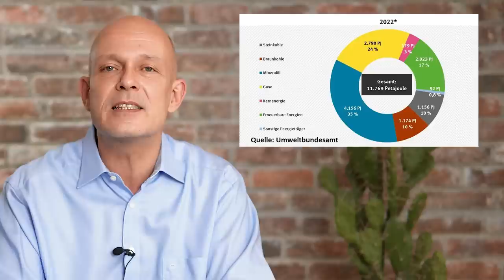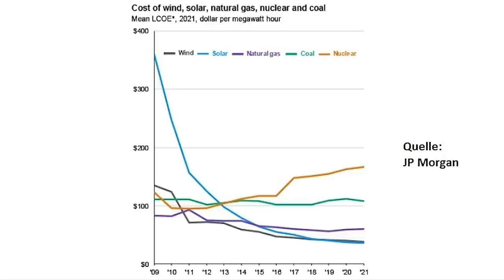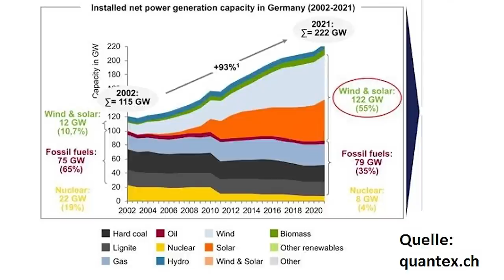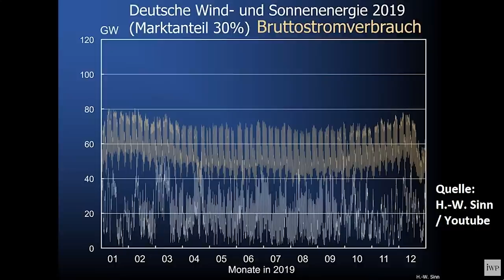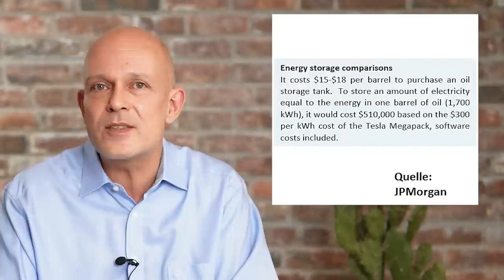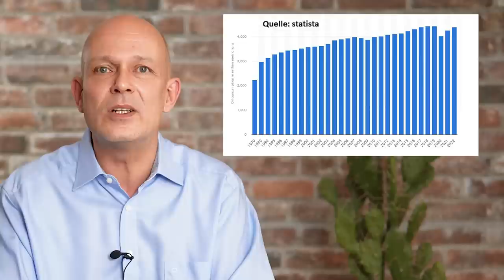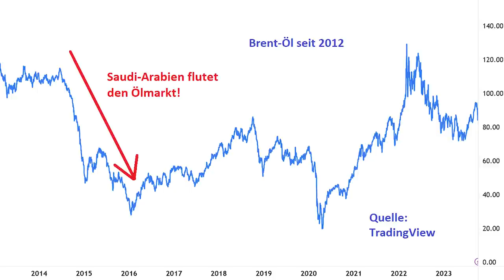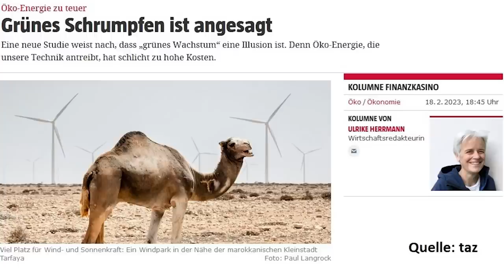Hans-Werner Sinn zerstört Klimapolitik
Professor Dr. Hans-Werner Sinn, der langjährige Direktor des Münchener ifo Instituts, ist keineswegs ein „Klimaleugner“. Trotzdem hat er für die Klimapolitik Deutschlands und der EU fast nur harsche Kritik übrig. Und auch andere Fachleute sind der Meinung, dass sich das geplante vollständige Zurückfahren der CO2-Emissionen in der EU als ebenso teuer wie wirkungslos erweisen könnte. Aber werden Windstrom und Solarstrom nicht immer günstiger, und damit zu einer wirtschaftlichen Alternative? Ein Beitrag von Gerhard Heinrich.

► Vortrag von Prof. Dr. Hans-Werner Sinn: Der Extremismus in der Energiepolitik am Beispiel Deutschlands & der EU

Timestamps:
0:00  Intro
0:55  83% fosssile Energie
2:00  billige alternative Energien?
5:43  die fossile Sicherheitsreserve
11:12 Hans-Werner Sinns Paradoxon
15:29 keine günstige Energie für Deutschland